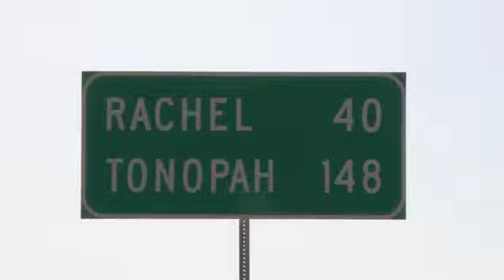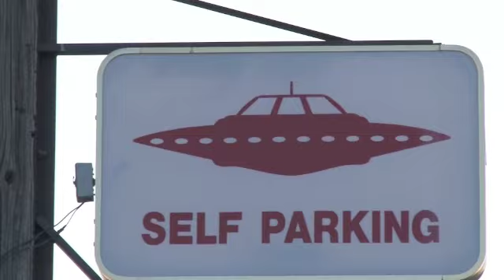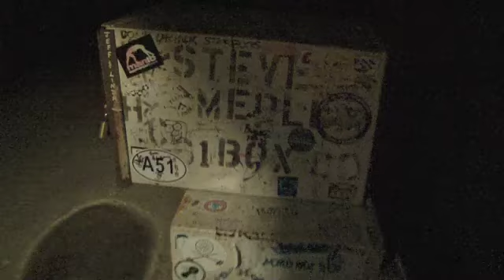UFOs Aliens Extraterrestrial Hwy 375 AREA 51 Rachel Nevada 6-14-2012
AREA 51 - Extraterrestrial Hwy - Rachel Nevada & Vegas Bob 5-7 ...

► 2:22► 2:22
May 8, 2011 - 2 min - Uploaded by swetz777
Robert (Vegas Bob) Swetz visits Alamo & Rachel Nevada located only ... AREA 51 Rachel Nevada ...
AREA 51 Rachel Nevada "Extraterrestrial Highway" - YouTube

► 1:25► 1:25
Mar 7, 2011 - 1 min - Uploaded by swetz777
Very interesting Videos of Robert Swetz (Vegas Bob) at "Area 51" in ... Oct 2, 2010 . ... AREA 51 Rachel ...
More videos for extraterrestrial highway Robert Swetz »
AREA 51 Rachel Nevada "Extraterrestrial Highway" in Nevada ...
7, 2011 -- AREA 51 Rachel Nevada "Extraterrestrial Highway" in Nevada ... Very interesting Video of Robert Swetz (Vegas Bob) at "Area 51" in ...
items -- ufosaliens.org. do you believe? Skip to content. Home · About ...
Extraterrestrial CIA Secret Report Findings February 27 ...
AREA 51 (Black Mailbox) Robert (Vegas Bob) Swetz & Sherry February 22 ...
Black/ White Maibox AREA 51 Rachel Nevada & Vegas Bob ...
12, 2011 -- AREA 51 -- Extraterrestrial Hwy -- Rachel Nevada & Vegas Bob 5-7 ... May 8 ... Story and Video by Robert Swetz (Vegas Bob) Video shot at ...
"Freaky Friday" - ET Phone Home!
22, 2011 -- Phphotograph taken by Robert Swetz - EXTRATERRESTRIAL HIGHWAY Hwy 375 Nevada 2011. Robert (Vegas Bob) Swetz visits Alamo ...
7, 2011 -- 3 visits -- Mar 7 Robert (Vegas Bob) Swetz visits Alamo & Rachel ... this AREA 51 Rachel Nevada "Extraterrestrial Highway" in Nevada ... Mar 7 ...
EXTRATERRESTRIAL HIGHWAY - AREA 51 ... - Videos By Vegas Bob
days ago -- Apr 16, 2012 -- Dec 27, 2011 -- Robert (Vegas Bob) Swetz was last seen riding his BMW motorcycle on 'Extraterrestrial Highway' by Alamo ...
Robert Swetz & Sherry in Rachel Nevada with - Videos By Vegas Bob
16, 2012 -- Dec 27, 2011 -- Robert (Vegas Bob) Swetz was last seen riding his BMW motorcycle on 'Extraterrestrial Highway' by Alamo & Rachael Nevada ...
Was Robert (Vegas Bob) Swetz "Abducted" at AREA 51 in Nevada ...
27, 2011 -- Robert (Vegas Bob) Swetz was last seen riding his BMW motorcycle on " Extraterrestrial Highway" by Alamo & Rachael Nevada several days ...

If you are interested in Investment Properties in Las Vegas and the State of Nevada I can help you with all your needs.

Las Vegas continues to be a very fast growing city with some great opportunities for employment, retirement and much more. Las Vegas is surrounded by many other places & cities of interest like Lake Mead, Salt Lake City, Zion National Park, Arches National Park, Grand Canyon, Los Angeles, Laguna Beach, Newport Beach, Dana Point, San Diego, Reno, Phoenix, Yosemite National Park, Lake Tahoe and more.

Below are some of my websites from Real Estate to Photography to Sci-Fi and more.

Books by Vegas Bob! « Videos By Vegas Bob

Books by Vegas Bob! Robert Swetz' first book, The Dark Side of David, will be published in June of 2011! Sign up below to receive updates about Robert's new ...

New Book by Robert Swetz

UFO & Alien Website by Robert Swetz

2011